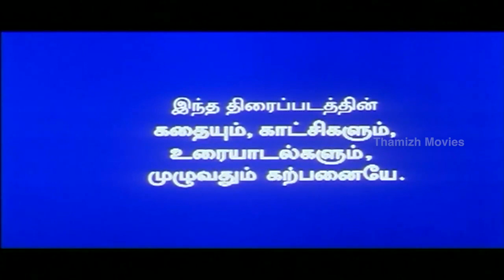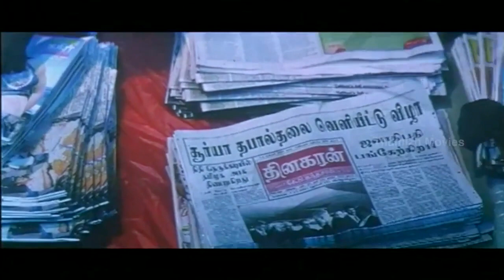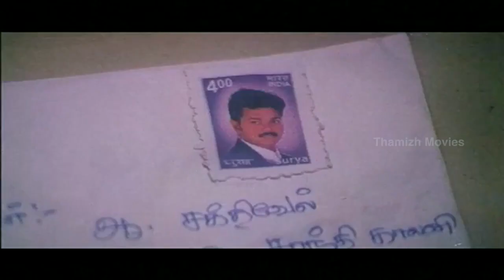Vijay 's "Thamizhan" Tamil Movie Part 1 - Priyanka Chopra, Nassar, Revathi, Vivek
Watch Thamizhan Tamil Movie Part - Vijay, Priyanka Chopra

Thamizhan is a Tamil film directed by debutant A. Majeeth and produced by G. Venkateswaran. The film stars Vijay in the lead role with Priyanka Chopra, making her debut as a lead actress.Revathi, Nassar, Ashish Vidyarthi and Vivek also play pivotal roles in the film, while the film's score and soundtrack were composed by D. Imman. The film was released on Tamil New Year's Day in the year 2002.
Directed by-A. Majeeth
Produced by-G. Venkateswaran
Written by-A. Majeeth (dialogue)
Screenplay by-S. A. Chandrasekhar
Story by-A. Majeeth
Starring-Vijay
Priyanka Chopra
Nassar
Revathi
Vivek
Cinematography-N.K. Ekambaram
Edited by-V. T. Vijayan
Release dates-April 12, 2002
Running time-162 mins
Language-Tamil